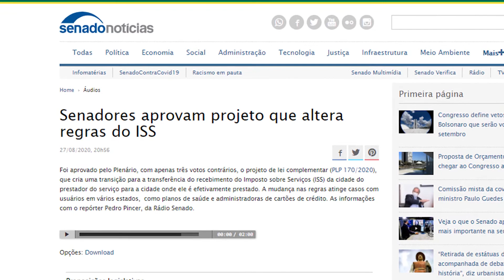Fundeb vai ajudar 40 milhões de estudantes_Balanço da Semana 29ago2020 Senador Jean Paul Prates